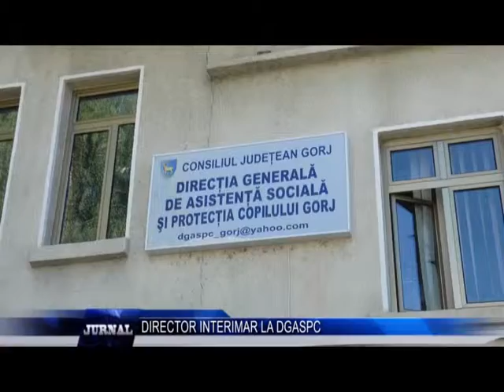DIRECTOR INTERIMAR LA DGASPC